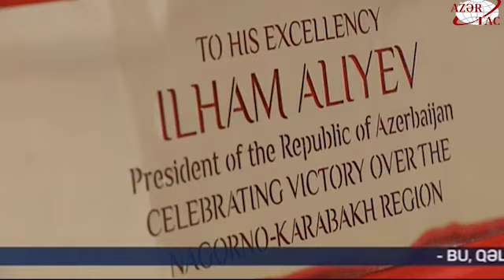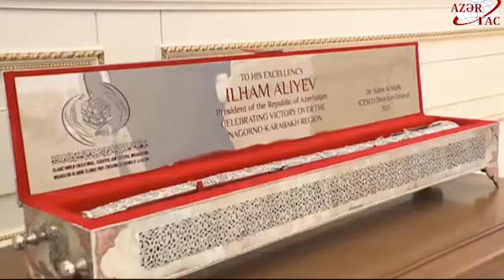Prezident İlham Əliyev ICESCO-nun Baş direktorunun rəhbərlik etdiyi nümayəndə heyətini qəbul edib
Azərbaycan Respublikasının Prezidenti İlham Əliyev yanvarın 13-də ICESCO-nun Baş direktoru Salim bin Məhəmməd əl-Malikin rəhbərlik etdiyi nümayəndə heyətini qəbul edib.
AZƏRTAC xəbər verir ki, qonaqları salamlayan Prezident İlham Əliyev dedi: